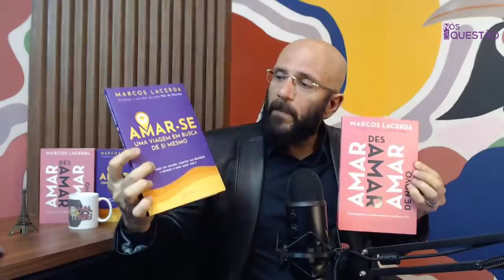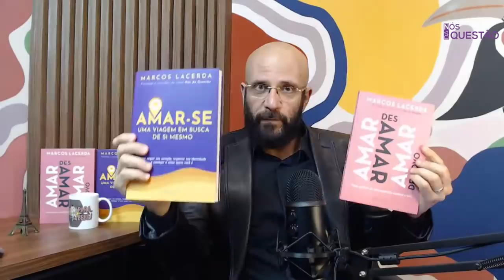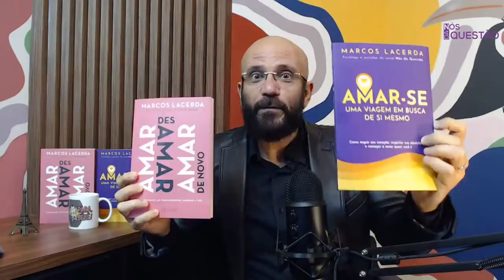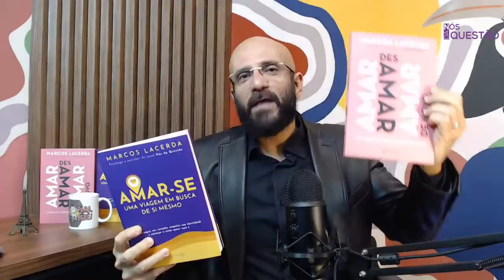LIVE - PERGUNTA QUE EU TE RESPONDO 13 04 2022 | Psicólogo Marcos Lacerda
Hoje é dia de responder as suas perguntas na hora, na lata! O psicólogo Marcos Lacerda vem com tudo!

- PERGUNTAS NÃO RESPONDIDAS AINDA PODEM APARECER NA PRÓXIMA SEMANA, NO "JOGO DE PERGUNTAS"!

❗Aproveite para conhecer o livro "AMAR-SE: UMA VIAGEM EM BUSCA DE SI MESMO", da VR Editora!
E ainda tem: "AMAR, DESAMAR, AMAR DE NOVO" - O PRIMEIRO LIVRO DE MARCOS LACERDA!